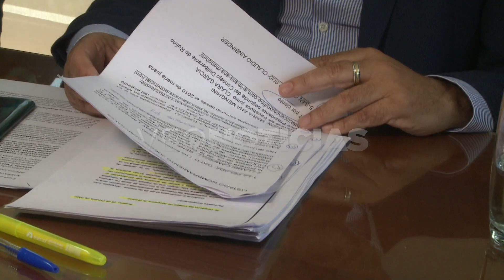F. Palo Oliver - C. Del Frade (Diputados provinciales)